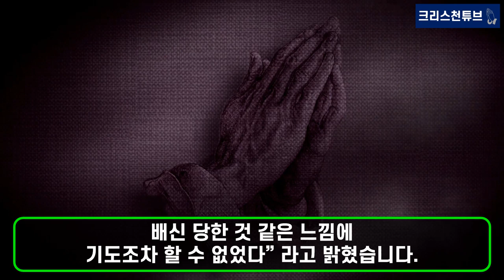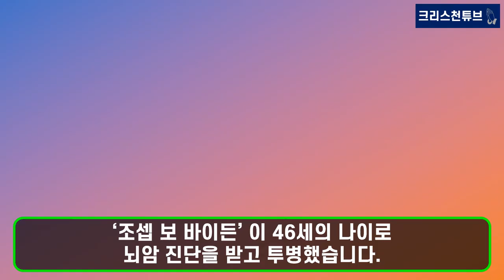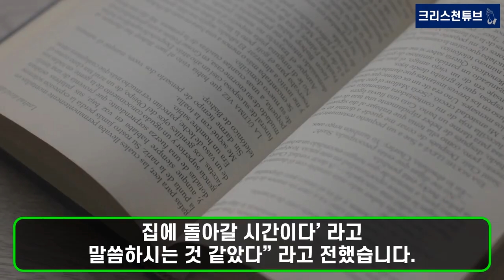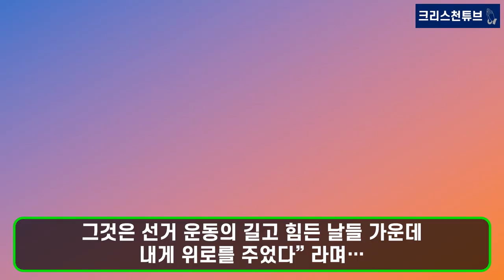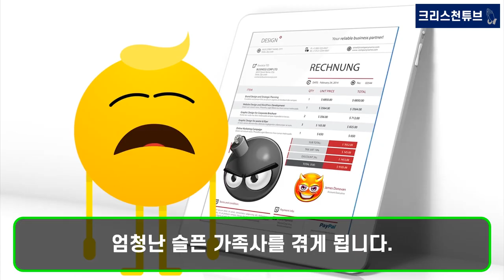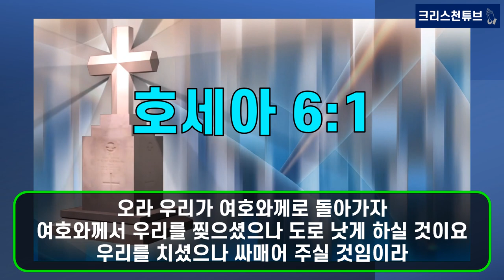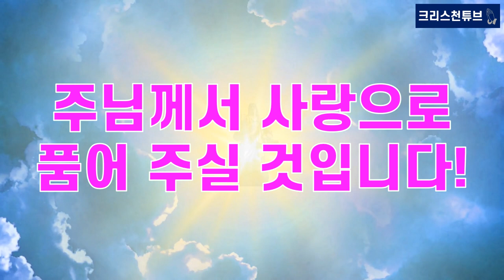[크리스천 튜브] 미국 퍼스트레이디 '질 바이든'! "아들의 죽음 후, 내 신앙에 배신감 느꼈다"! 아들 잃은 배신감에 교회 끊었다던 바이든 여사 다시 교회로 간 이유는?